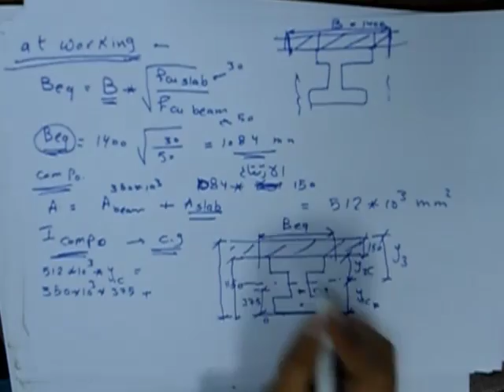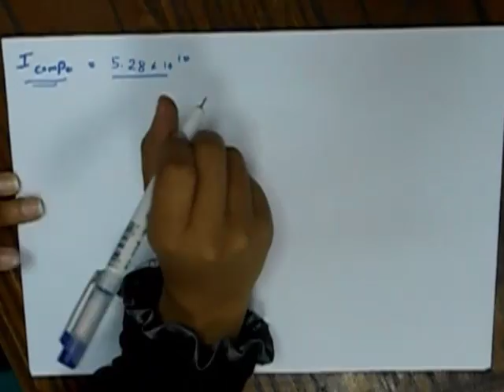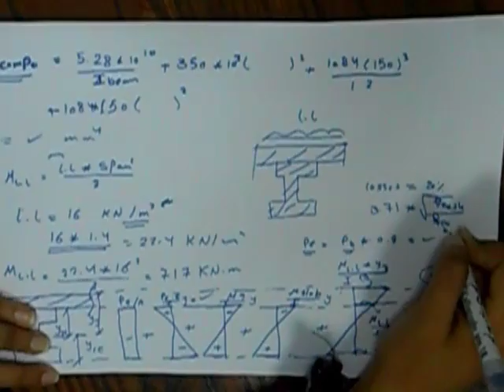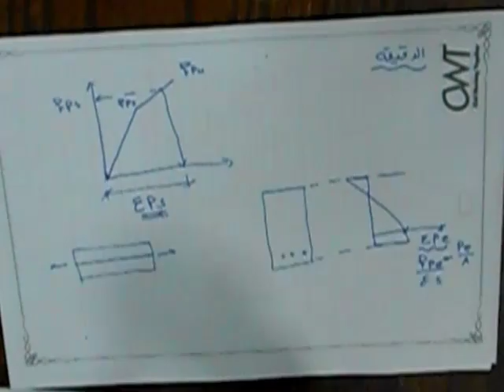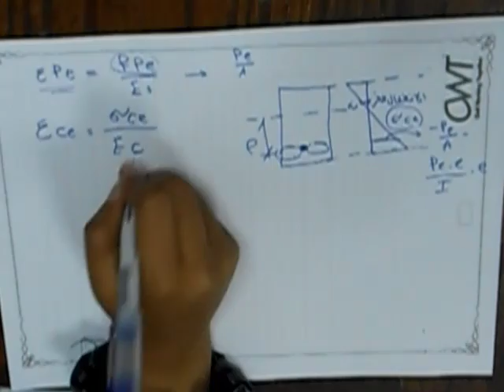SO | Prestressed Concrete - Composite Sections And Ultimate Analysis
Study online with Civil Working Together